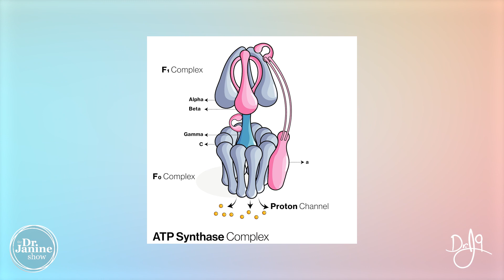Weight Loss | Is Deuterium the Missing Link You Haven’t Heard? | Dr. J9 Live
In this video, Dr. Janine talks about weight loss and is deuterium the missing link you haven’t heard about.  She explains what deuterium is.  She looks at why deuterium water is called heavy water.  She talks about how deuterium water can mess up mitochondria and the nanomotors inside.  She explains how increasing your fat intake can help decrease deuterium levels, increasing energy production.  Lastly, Dr. Janine looks at how grains are higher in deuterium and therefore increase deuterium levels in the body.

Video Chapters
00:00 – Intro
00:10 – What is Deuterium
00:24 – Heavy Water
00:39 – Proton Cycling
01:11 – Body Makes Deuterium Depleted Water’
01:30 – Increase Healthy Fat Intake
02:11 – Grains are High in Deuterium